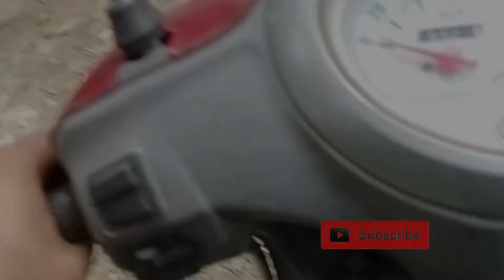लोहे की सीढ़ी बनाने का तरीका ।।palampur Staircase Installation।। Daily Vlog 2022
अपने भाई को भी सपोर्ट कर दो कर दो यार 👍👍

Staircase Installation
सीढ़ी का डिजाइन
सीढ़ी कौन सी दिशा में
सीढ़ी कैसे बनाएं
matel Staircase Design

matel Staircase
metal staircase installation
घर के लिए सीढ़ी
बाहर की सीढ़ी
लोहे  की सीढ़ी